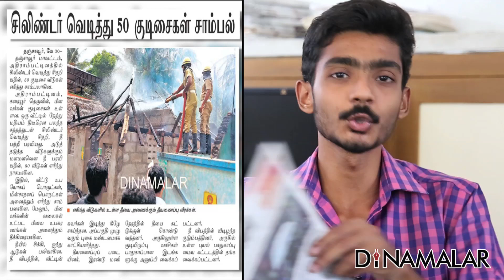சிலிண்டர் வெடிப்பதை தடுப்பது எப்படி? பெரிய பிரச்சனை சிறிய தீர்வு | Hariharan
சிலிண்டர் வெடிப்பதை தடுப்பது எப்படி? பெரிய பிரச்சனை சிறிய தீர்வு For more videos